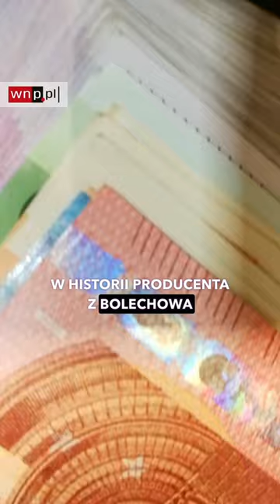Polska firma z kontraktem na 100 mln euro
Przewoźnik z włoskiej Genui zawarł z firmą Solaris zamówienie na dostawę 112 sztuk 18-metrowych trolejbusów.